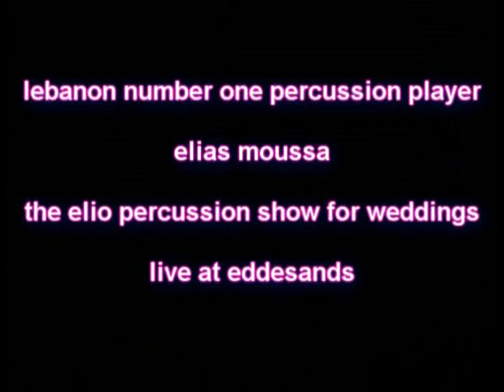elias moussa the elio percussion show for weddings at eddesands mpg 22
after lebanese zaffe zaffa  elias moussa the elio percussion show for weddings at  eddesands